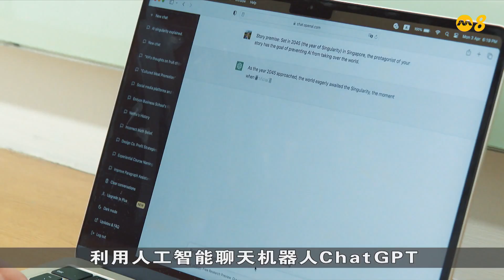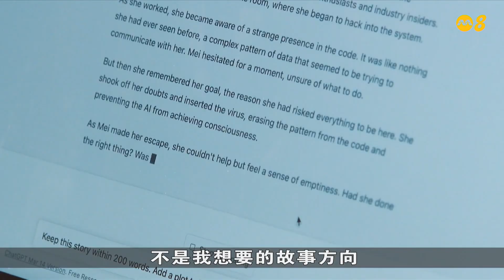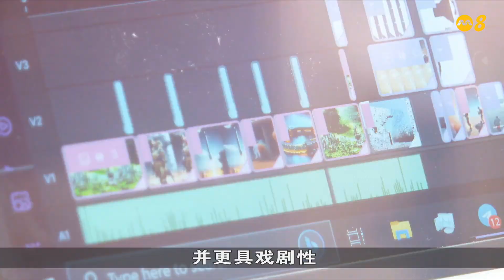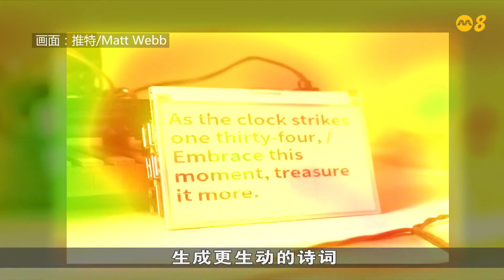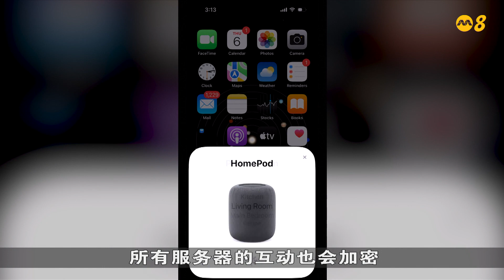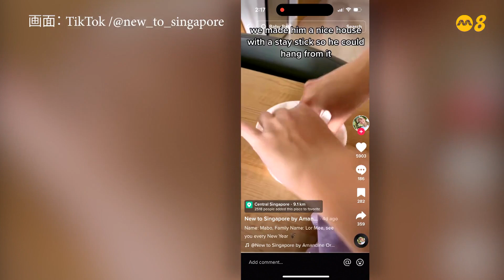狮城有约 | 科技一点通：人工智能创作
人工智能技术的用途不断扩大，甚至还可以成为艺术创作者，从说故事的方式，到文本、声音效果和图像，完全由人工智能一手包办。看一群本地大学生，如何用人工智能，为我们讲述一个人类阻止人工智能统治世界的故事。

06/04/2023播出